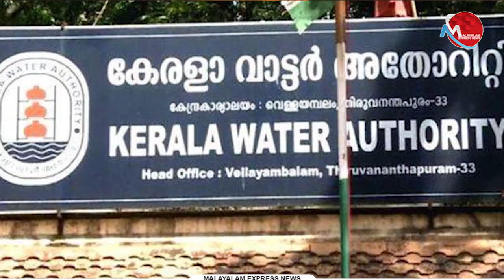എന്തിനാണ് നമുക്കിത്രയും സർക്കാർ ജീവനക്കാർ ? പെൻഷൻ നിയന്ത്രിച്ചാൽ തന്നെ സർക്കാർ രക്ഷപെടും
Tag-Generator-Youtube-malayalam news-global